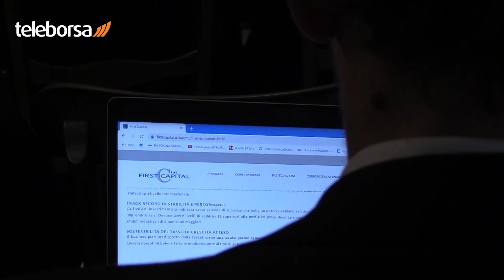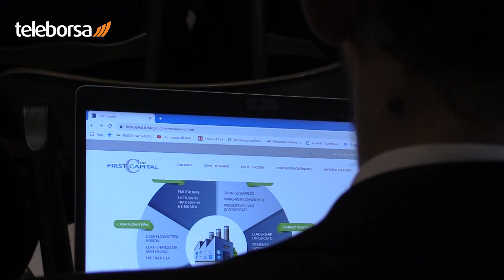Lukas Plattner - Partner di ADVANT Nctm